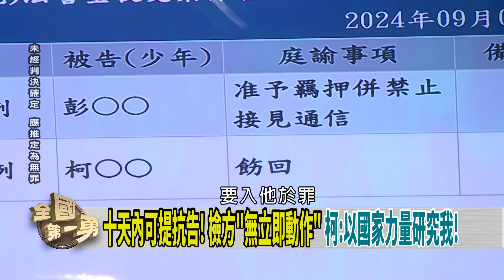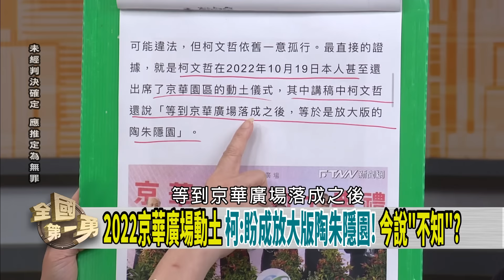無保請回！不知道戰略成功？罵綠營.轟檢調！滿血大復活？【全國第一勇 精華】2024.09.03(1)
📌 2022京華廣場動土 柯:盼成放大版陶朱隱園! 今說"不知"?
📌柯替邵琇珮講"公道話"? 綠議員質疑:想為自己開脫!
📌去年嗆林姿妙"不知道"卸責! 昌對柯"不知道"沒出聲!?
📌不爽被查政治獻金!? 民眾黨擬砍監院預算! 直接違憲?
📌核心幕僚卸責? 柯嘆"黨內無軍師"...黨內風暴未完待續?
📌黃國昌"實習黨主席"!? 有人偷放話? 白營內鬥常態!?

【主持人】
     徐國勇